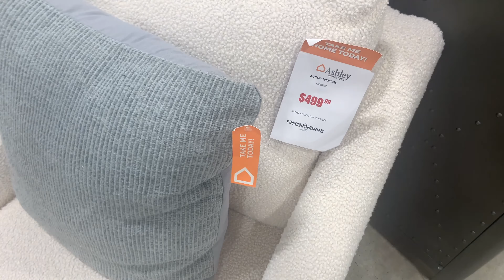Ashley Furniture Homestore 2021 WALK THROUGH # Home Furniture Take a look !!